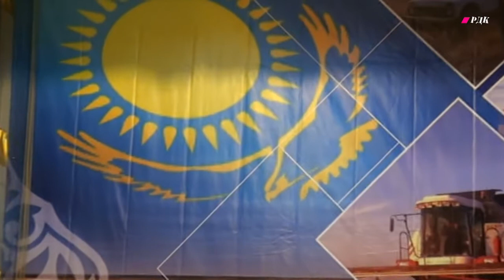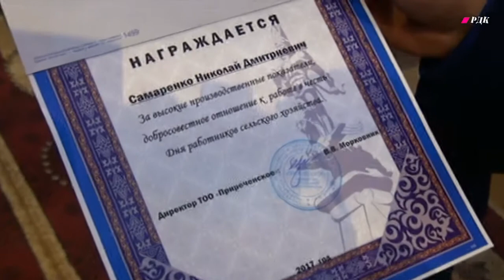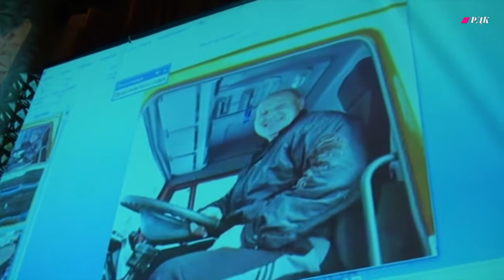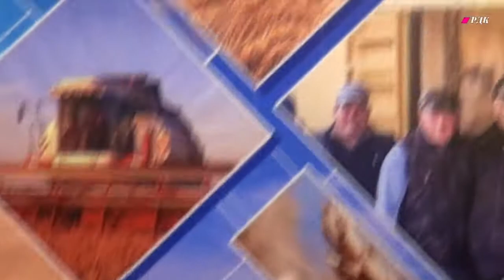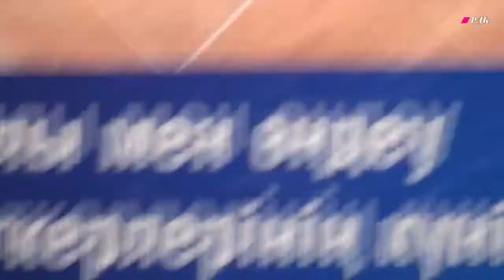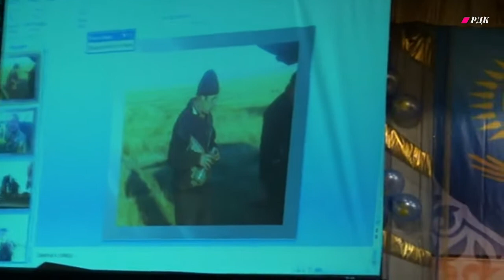к Дню работника СХ Приреченского с/о 24.11.2017